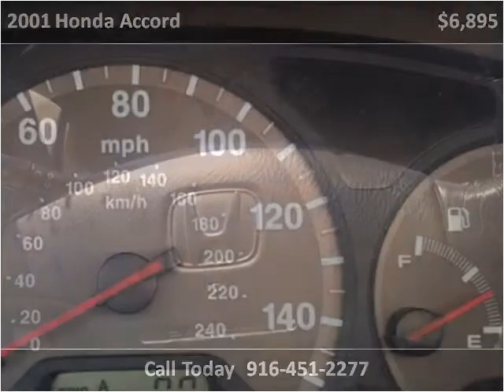2001 Honda Accord Used Cars Sacramento CA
This 2001 Honda Accord is available from Car Cage Motors.